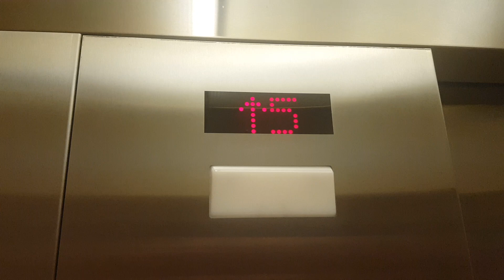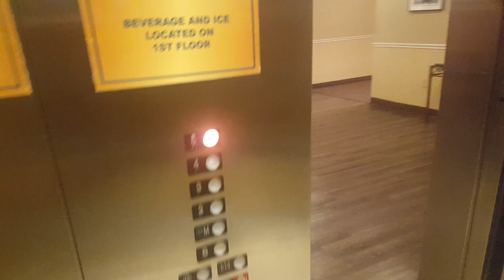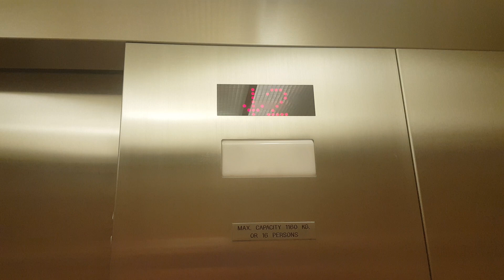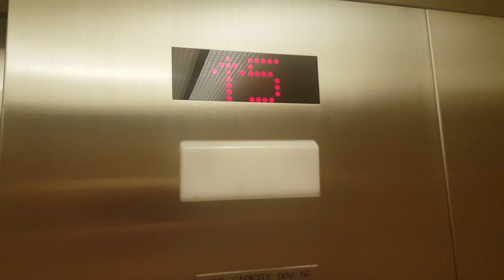Northern Traction Elevators - Quality Hotel & Suites - Woodstock, Ontario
Here is a set of Northern traction elevators at the Quality Hotel & Suites in Woodstock, Ontario.